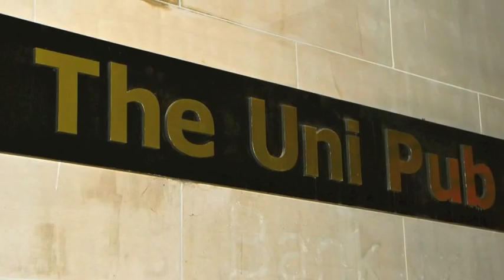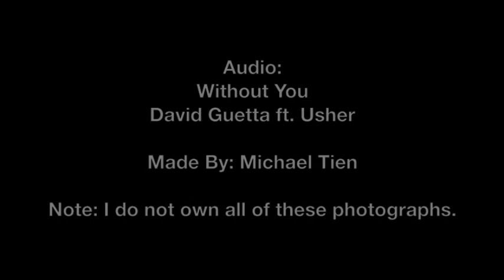UCSD Global Seminars: Exercise Physiology in Canberra, Australia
This is a photo slideshow I made after studying abroad in Canberra, Australia at the Australian Institute of Sport. Enjoy!